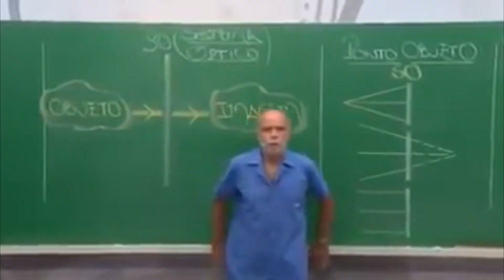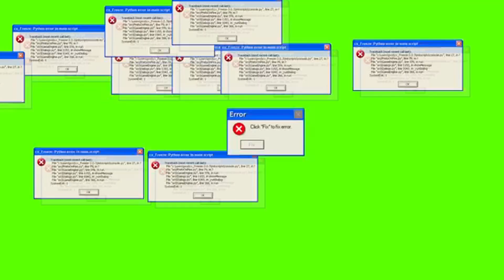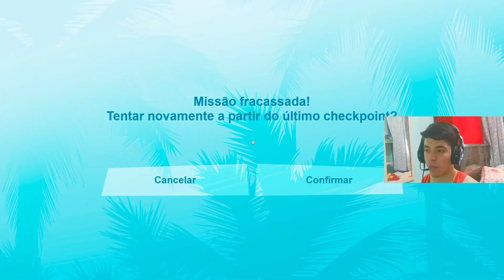A MISSÃO MAIS DIFÍCIL DO GTA VICE CITY DEFINITIVE EDITION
Fala galera tudo bem com vocês?trago mas um vídeo,dessa vez de GTA vice city definitive edition para vocês,dessa vez concluindo uma das missões que pra mim e a mais difícil do jogo,a missão de rouba um tranque de guerra no jogo,algo muito difícil de se fazer sem contar as várias burradas que fiz durante o vídeo que com certeza vai fazer você que está assistindo da boas risadas,quem curtiu e quer mais vídeos como esse deixa o like e se inscreve aí no canal pra continuar trazendo.